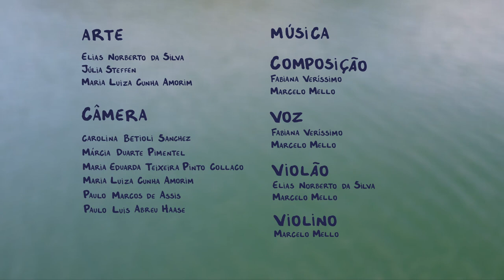Miro, mira o mar: Construção, vida e obra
“Miro, mira o mar” conta a história de um homem que pautou sua vida na construção civil. Mesmo não sendo percebido pela sociedade, seu trabalho no canteiro de obras contribuiu para o surgimento de prédios importantes na Ilha de Santa Catarina.

A ideia do documentário surgiu a partir do olhar amoroso de uma neta por seu avô. O “Seu Miro” é por sua vez digno de homenagens, pois nos ensina que é na simplicidade de uma vida dedicada ao trabalho, à família e às pequenas coisas do dia a dia, que estão guardadas as maiores preciosidades.

O documentário foi desenvolvido pelos alunos da oficina de Documentário do Departamento Artístico Cultural, da Universidade Federal de Santa Catarina e ministrado pelo cineasta Zeca Pires.

FICHA TÉCNICA

Realizadores:

Carolina Betioli Sanchez
Elias Norberto da Silva
Fabiana Veríssimo
Júlia Steffen
Luíza dos Santos Fernandes
Márcia Duarte Pimentel
Maria Eduarda dos Santos Azevedo
Maria Eduarda Teixeira Pinto Collaço
Maria Luíza Cunha Amorim
Paulo Luis Abreu Haase
Paulo Marcos de Assis
Samuel Pereira Marcolin
Sandra Nazaré Dias Bastos

Ministrante da oficina:
Zeca Pires

Arte:
Júlia Steffen

Câmera:
Carolina Betioli Sanchez
Márcia Duarte Pimentel

Música

Composição:
Fabiana Veríssimo
Marcelo Mello

Voz:
Fabiana Veríssimo
Marcelo Mello

Violão:
Marcelo Mello

Violino:
Marcelo Mello

Produção musical:
Alexandre Brandalise

Arquivos

Fotos:
Prof Nereu do Vale Pereira
Acervo da família de Júlia Steffen
Acervo de Gilmar Santos
Acervo Bruxo

Vídeos:
Ceisa Center Publicidade (pesquisado na internet)
Acervo pessoal de Júlia Steffen

Operador de drone:
Carlos Roberto Fey

Técnico do Teatro Carmen Fossari:
Luciano Bueno

Agradecimentos:
Família de Júlia Steffen:
Valdemiro Pereira (Sr Miro)
Therezinha Aurora Pereira
Melânia Therezinha Pereira
Felipe Silva Fernandes
Museu da Pousada do Ribeirão da Ilha
Professor Nereu do Vale Pereira
Gilmar Santos
Carlos Roberto Fey
Edna Schumacker
Geraldo do Vale Pereira
Jusara Giacomelli
Marco Antônio Lacerda
Oto Bezerra, Coordenador das Oficinas do DAC